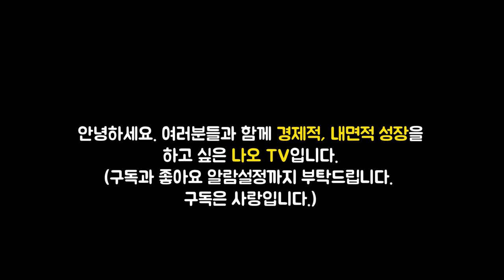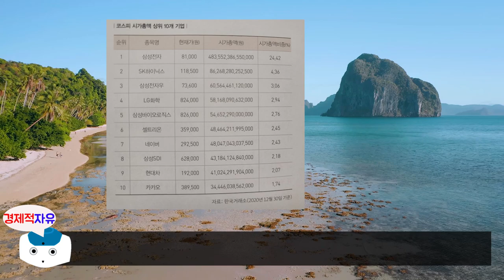삼성전자 주식 몰빵해야 하는 이유 l 삼성전자를 사야 하는 이유 부의 진리 #4 (재테크, 주식투자, 오디오북)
이번 영상은 이영주님의 '삼성전자를 사야 하는 이유 부의 진리' 책에 대한 북튜브입니다.

저자소개는 다음과 같습니다.
서강대학교 경영학과를 졸업했고, 20년간 금융업계에 몸담아 왔다.
국내 최고의 재무설계 전문회사인 한국재무설계(주) 창립멤버로서 재무설계사, 재무설계 리더, 중앙지점장을 거쳐 현재는 상무이사로 재직 중이다.
'부자강의' '실전 재무설계 길라잡이' 등 다수의 책을 출간했으며, 대기업 및 공공기관 특강을 비롯하여 MBC, SBS CNBC, 한국경제TV 등의 방송에서 ‘재무설계’ 및 ‘은퇴설계’ 강의를 진행해 오고 있다.
2007년부터 FP아카데미를 운영하면서 재무설계 전문가를 양성했고, 수많은 재무설계사의 멘토로서 역할을 다하고 있다.

유튜브 ‘연금박사’ 누적조회수 1,100만 뷰
16만 구독자가 강력추천한 인생 재테크 강의
코로나시대를 달군 동학개미운동, 삼성 투자의 원조
유튜브 ‘연금박사’를 통해 자본주의를 냉철하게 분석하고 자본주의 사회에서 살아남는 방법을 설파한 인생 재테크 강의가 책으로 나왔다. 저자는 이 책에서 평범한 우리가 왜 부자가 될 수 없는지, 왜 은행만 믿고 기다리면 안 되는지, 진정한 부자는 어떻게 투자하는지를 객관적으로 보여준다. 그리고 부익부빈익빈이 심화되는 사회에서 낙오하지 않고 생존하려면 대한민국 1등 기업인 삼성전자에 투자해야 한다고 말한다. 그것이 부자가 되진 못하더라도 부자와 같은 배를 탈 수 있는 가장 효율적인 방법이기 때문이다. 누구나 삼성에 입사하려고 애쓰지만 삼성에 입사하면 노예가 되고 주식을 사면 주인이 된다. 삼성의 노예가 될 것인가, 주인이 될 것인가. 기로에 서 있는 당신에게 일독을 권한다.

🔹참고서적🔹
부의 진리(이영주 지음), 출판사 - 원앤원북스